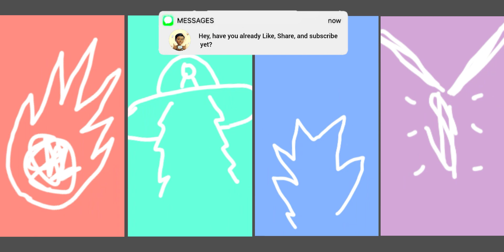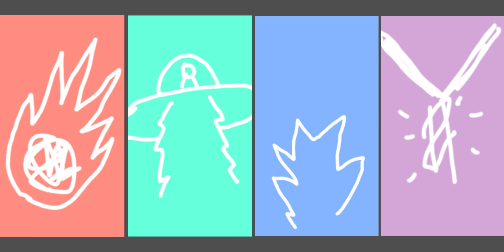Play x Unity x Faded x Alone - Nightcore - ( BobaaRif DIY Release )✨👦🏻